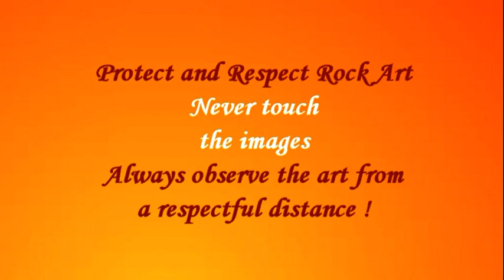African Rock Art - Part VII-B - Twyfelfontein: the SE Plateau - Namibia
This video is the sequel to my previous film about the rock art of Twyfelfontein, which features the NW-Plateau, The current film only shows the petroglyphs and rock paintings on the west edge of the SE-Plateau. This area houses a number of rock art concentrations with no clear boundaries. For that reason the film has not been divided into sections but it has been attempted to arrange the major rock art panels from north to south. This area houses a very large number of rock art panels (mainly petroglyphs and some rock paintings) and only a selection of the rock art is shown here. It is certain that my video does not show all panels (Ernst Scherz recorded more panels at Twyfelfontein in 1975). But I hope that the film will give a good impression of the wealth of rock art at this section of Twyfelfontein. The survey was done in 2001 and at that time I did not use a digital photo-camera. Therefore all photos and video-fragments are derived from either slides or from (4:3) digital video fragments that all have been changed to fit the 16:9 format. This created a certain distortion in the video fragments and in photographs it sometimes proved to be impossible to show the whole image. All graphic material has been digitally enhanced by me to show the art at its best. More information can be found in my publication about Twyfelfontein: Van Hoek, M. 2003. Rock Art of Twyfelfontein, Namibia, Africa. A Survey into the Relationship between Animal-Engravings and Cupules (including the Site Report on Twyfelfontein by Sven Ouzman)

The rock art at Twyfelfontein has mainly been made by the ancient San People (some rock art has possibly been made by the ancient Khoi People). Especially for their ancestors all rock art sites are very special, even sacred places. Please respect and protect all rock art and rock art sites, especially at remote and unsupervised places. Do not leave anything else but your foot prints in the sand and please ... NEVER touch the images !!